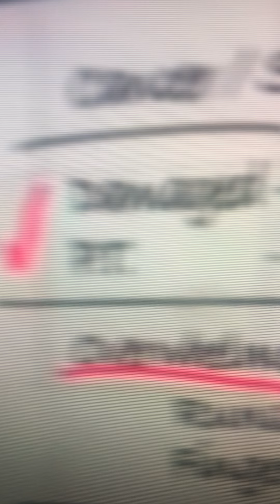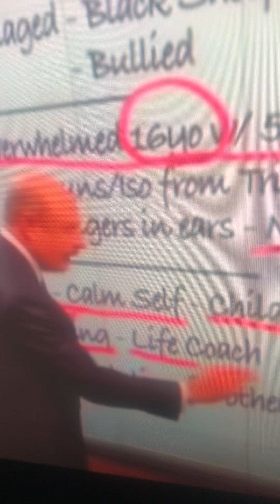DR PHILL loves LOVES HELPING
GOD BLESS YOUR heart ❤️ WIFE LIFE Empathy is GODLY ness